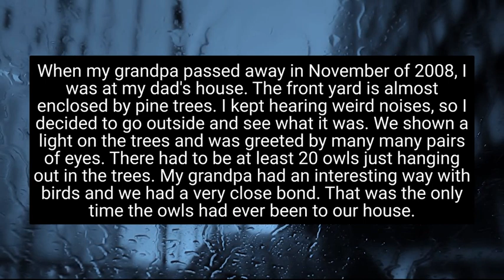Fantastic Real Story Owls Events That Occur In Everyday Life TikTok VlogReallife67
The Olws is a real story that happen is a normals life people.

owls
cine animals
documentary
master of nights
owls master of nights
animal documentary
2022 documentary
2022 documentaries
national geographic
nat geo wild
nat geo
animals
wildlife
nature
netflix
birds
bird
real wild
full hd documentary
wildlife documentary
nature documentary
full documentary
bbc documentary
4k documentary
cine
animal
owl